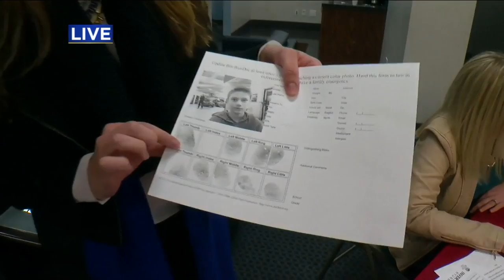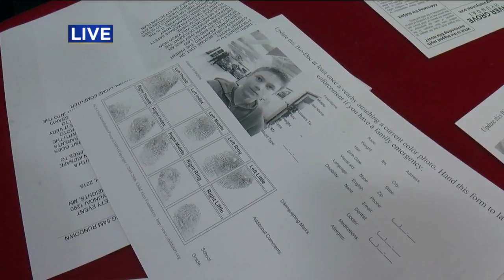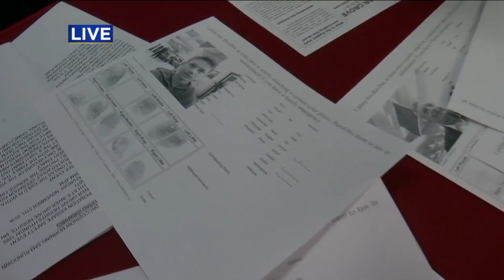Operation Kidsafe Safety Event This Weekend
According to the National Center for Missing and Exploited Children, 32 families are still searching for their missing children, Jason DeRusha reports (3:16). WCCO This Morning - November 4, 2016